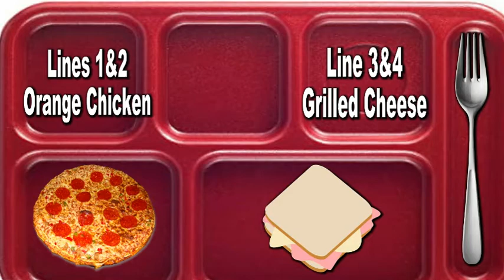HDTV News 2-25-22